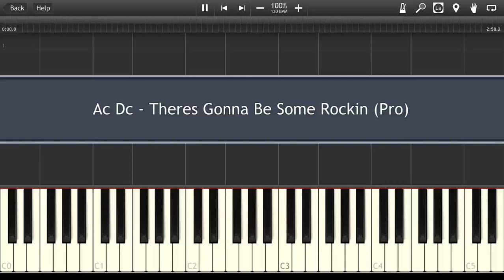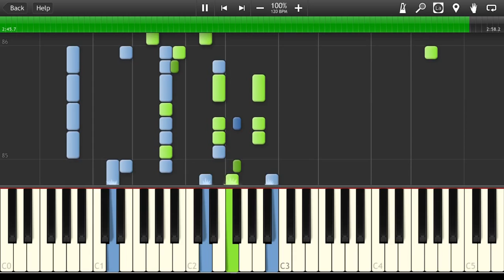AC/DC - There's Gonna Be Some Rockin' Synthesia Tutorial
How to play Piano Cover ACDC - There's Gonna Be Some Rockin' MIDI Instrumental